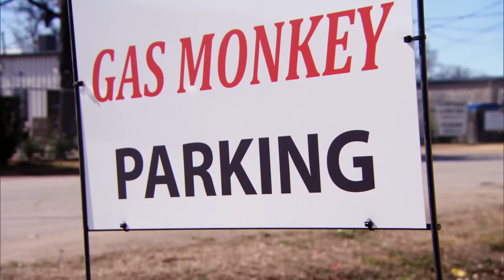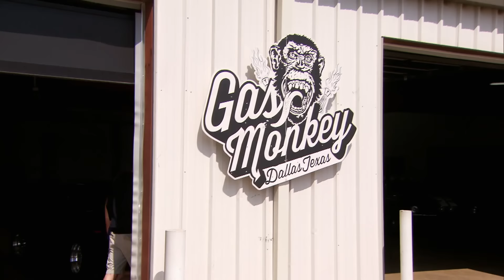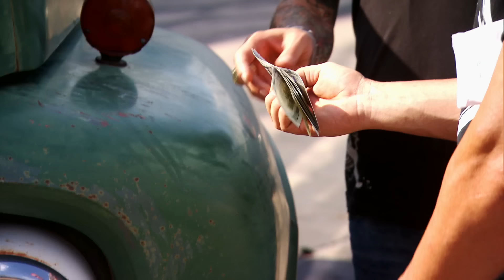3 Ventas exitosas al estilo de Richard Rawlings | El Dúo mecánico | Discovery Latinoamérica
Ya sea un potente automóvil deportivo o un camión antiguo, sus habilidad para negociar van más allá que las de un vendedor corriente, así que para aprender del mejor, te invitamos a ver algunas de sus estrategias que de seguro no fallan cuando de obtener ganancias se trata.